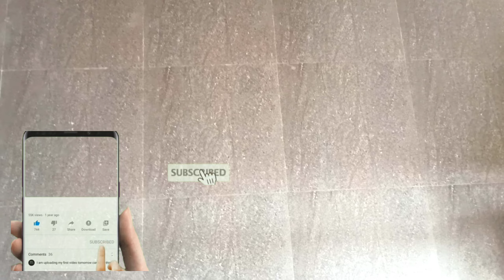💥சென்னையில் வீடு லீசுக்கு😍| low budget Lease house in chennai😍|Low Budget lease flat in chennai😍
Lease Amount : 7lac ( 1BHK )
Location : Kolathur Madhavram
Property Status : Sold out